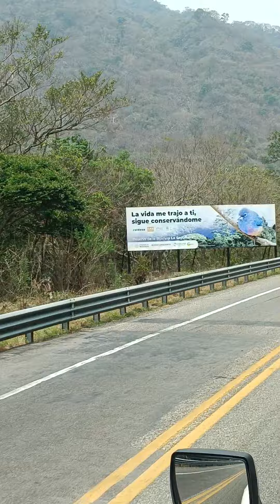subiendo libramiento de Arriaga rumbo a las Choapas.